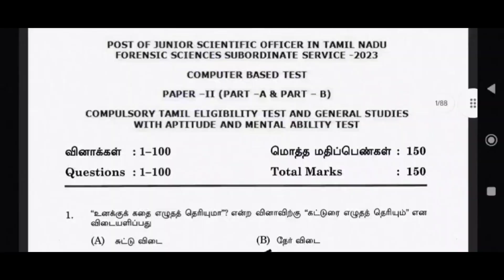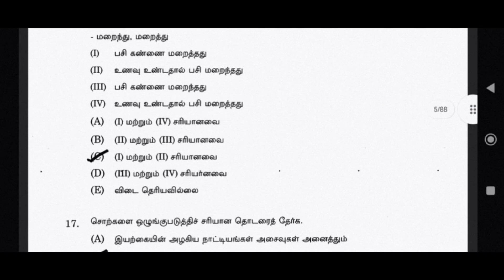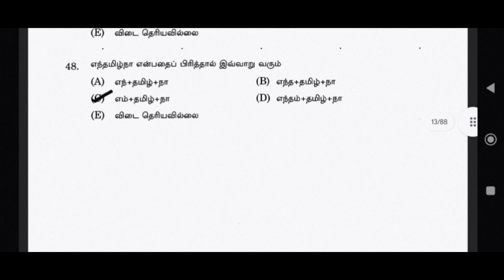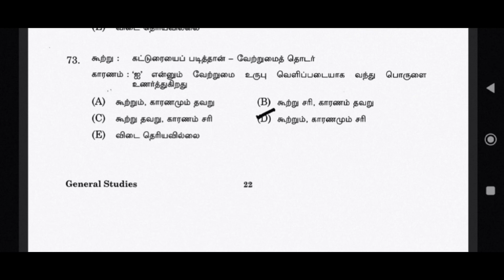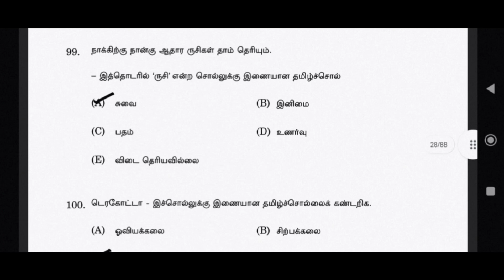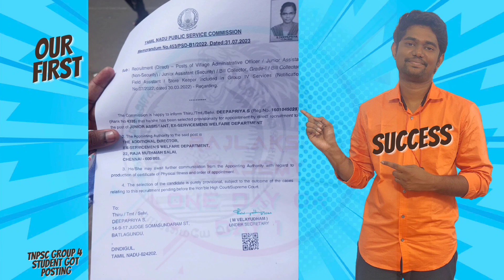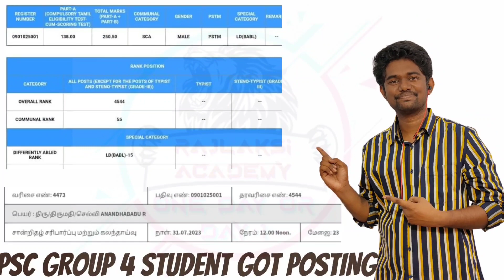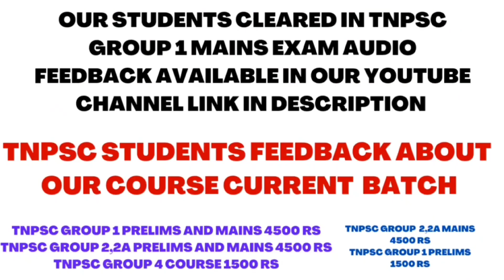PREVIOUS YEAR QUESTION - 1 - JUNIOR SCIENTIFIC OFFICER - GENERAL TAMIL 100 QUESTIONS - DISCUSSION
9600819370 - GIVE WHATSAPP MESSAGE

*91.66% QUESTIONS ASKED FROM OUR COURSE - TNPSC GROUP 2,2A MAINS 2023 - WANT TO CLEAR - FIRST ATTEMPT*

BEFORE JOINING ASK ALL DETAILS ABOUT OUR COURSE:

SSC
UPSC

*RAJLAKSI ACADEMY*